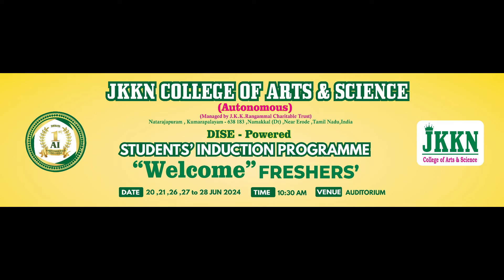Freshers Day 2024: A Warm Welcome to New Beginnings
The CAS 50th Year Freshers Day and Induction Program was a momentous occasion, commemorating fifty years of academic excellence while warmly welcoming the newest cohort of students. The event offered a rich tapestry of activities, inspiring speeches, and genuine camaraderie among faculty and senior students. Attendees enjoyed cultural displays, and interactive workshops, and gained invaluable insights into campus life and resources. Ending on a festive note, the day marked a significant milestone in the institution's history, leaving lasting memories for all involved. This celebration exemplified CAS's vibrant and inclusive spirit, solidifying its enduring legacy of achievement.